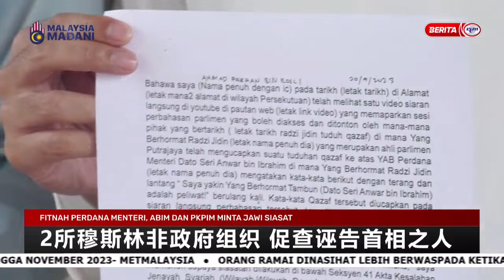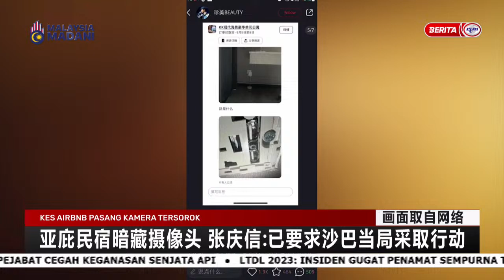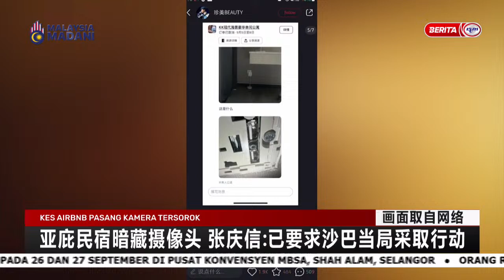23 SEPTEMBER 2023 - BERITA MANDARIN